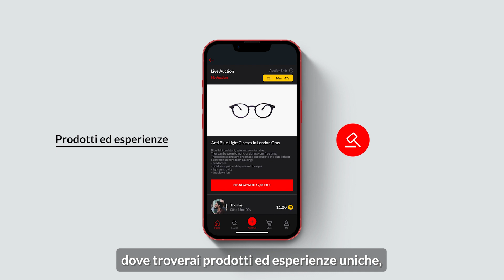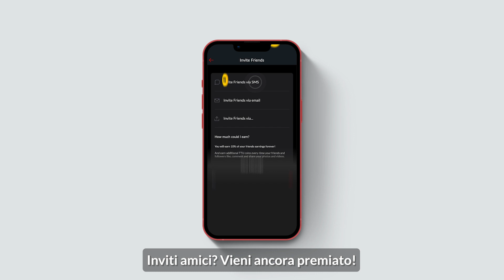TATATU - COME FUNZIONA L'UNICO SOCIAL CHE TI PREMIA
TaTaTu è la piattaforma che dà valore al tuo tempo! Guarda il nostro nuovo video per scoprire come funziona.